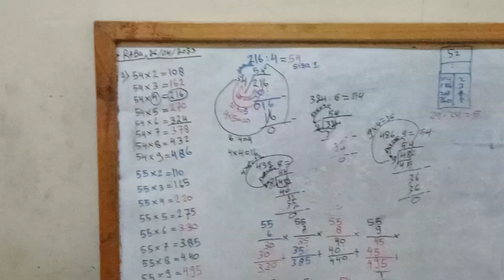HASIL BELAJAR MATEMATIKA PEMBAGIAN SUSUN/POROGAPIT/PARAGAFIT, 26 April 2023